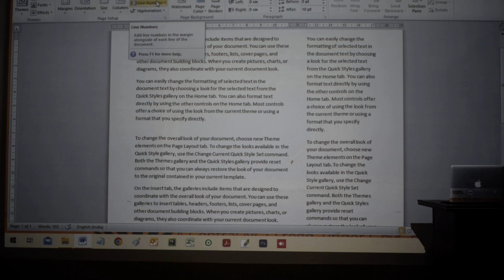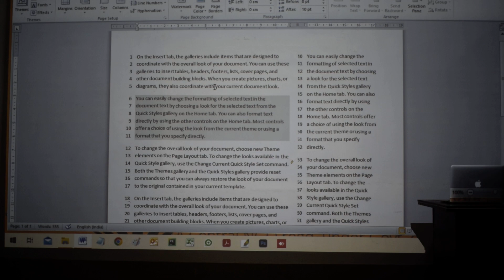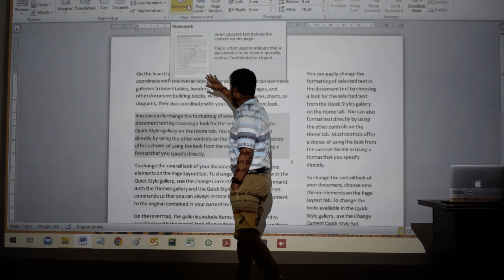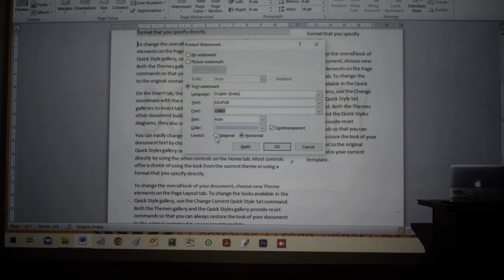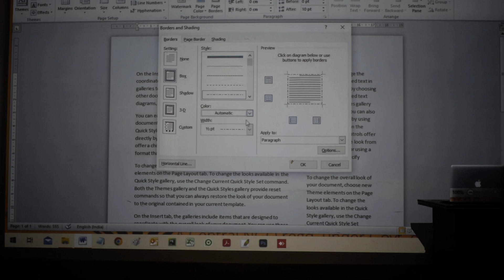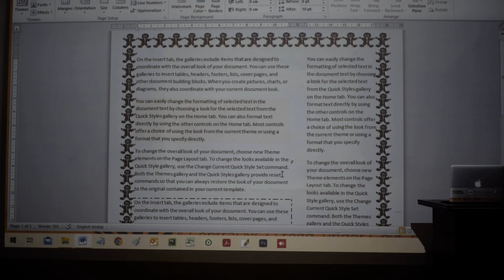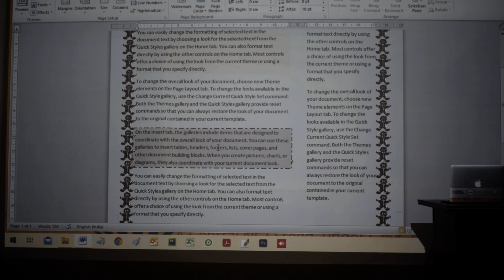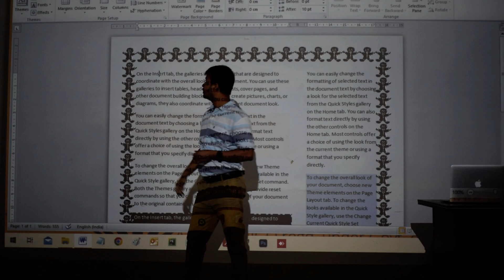Microsoft Word Tutorial Video - Part 2 | Computer MS Word Beginners to Basics Tutorial.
In this tutorial, I have explained what is MS Word and what works in Microsoft Word.

In this video, you will learn :
1. What is MS Word [2023]
2. What is the Basic of Microsoft Word [2023]

Official Partner: @JobsDelcomTezpur  @edupurshiksha496 ​